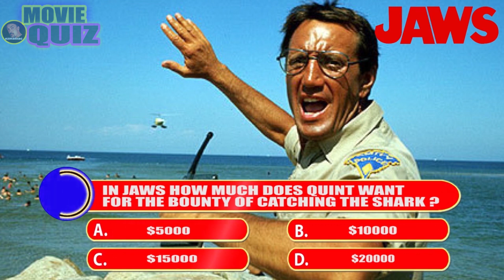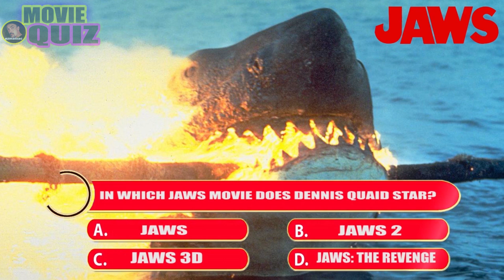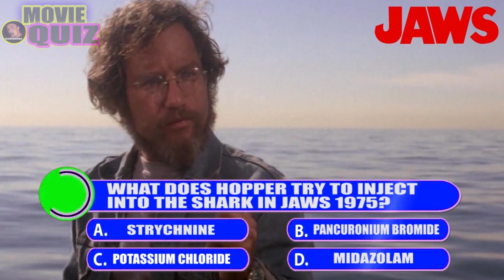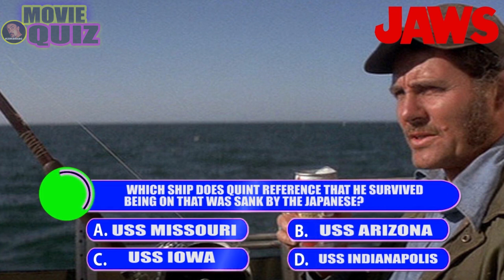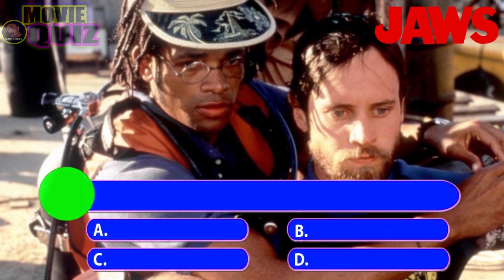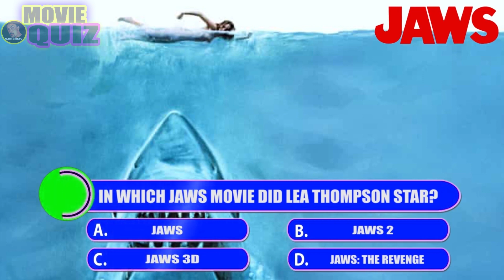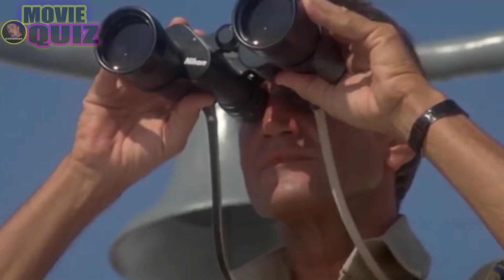Jaws Movie Quiz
Jaws Movie Quiz from all 4 of the Jaws movies. Sharks attack galore